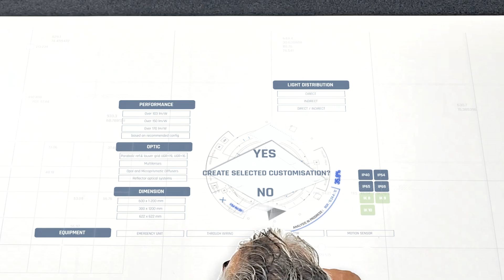OMS: A New Era of Lighting - Tailor-made Solutions for Your Business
OMS offers exactly what the lighting industry demands: a new approach to safeguard your company for the coming decades.

Tailor-made solutions, customization, special luminaires and all of this newly designed luminaires built on the best LED engines and foundations, always ready to deliver limitless modifications and options